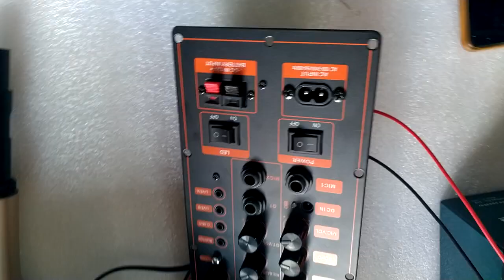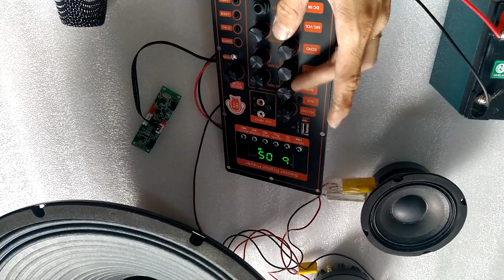TET COMBO MẠCH LOA KÉO 4 TẤC ĐƠN TPA3116D2 LIVESTREAM DSP LẬP TRÌNH CHỐNG HÚ KARAOKE CỰC MƯỢT 150W